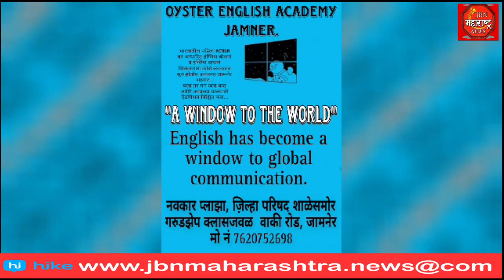OYSTER ENGLISH ACADEMY .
JBNNEWS JBNMAHARASHTRA JAMNERBREKINGNEWS KIRAN NEWS BREKINGNEWS BREKINGJBN Jamner jamnernews jalgaon jalgaonnews KIRANSONAWANEJAMNER OYSTER ENGLISH ACADEMY .